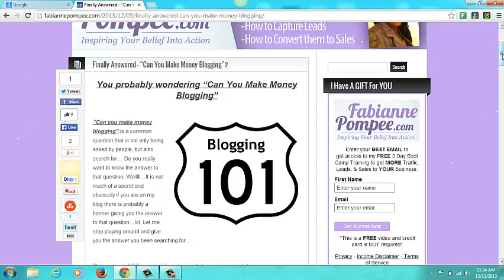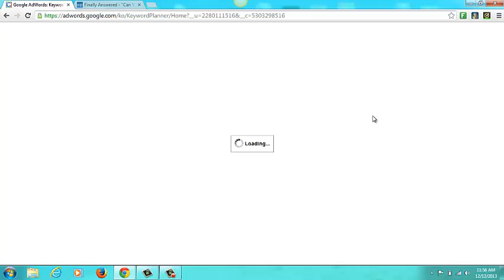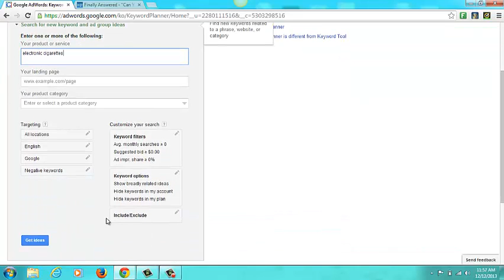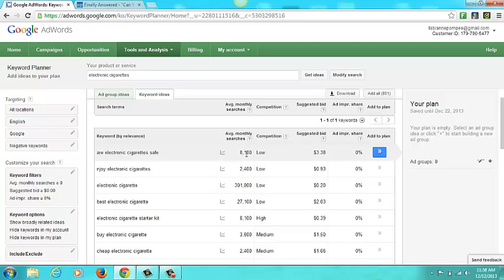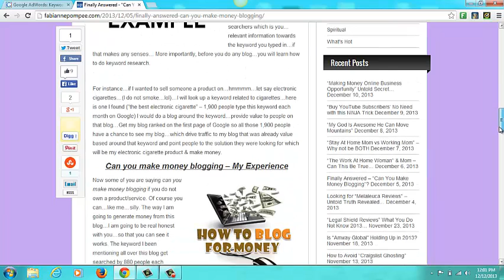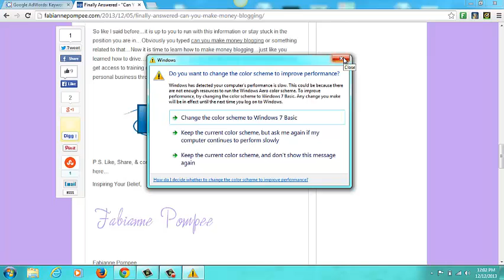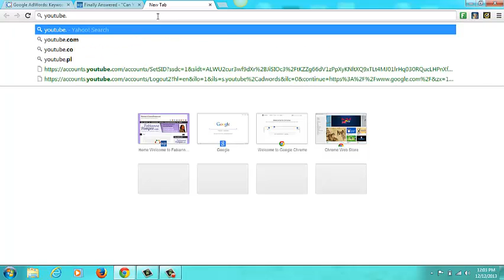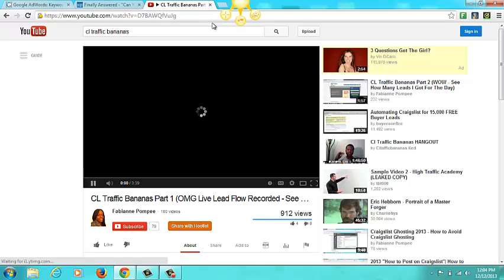Can You Make Money Blogging | Finally Answered - Can You Make Money Blogging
Watching this video will answer your question when you ask can you make money blogging. By watching this video will on can you make money blogging will open your eyes on how powerful blogging can be.

Reference: Can you make money blogging